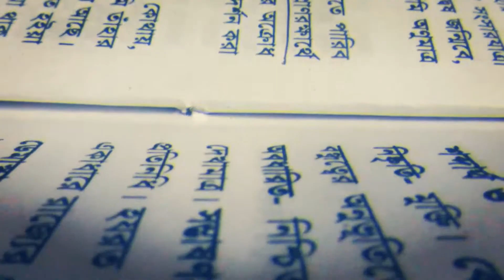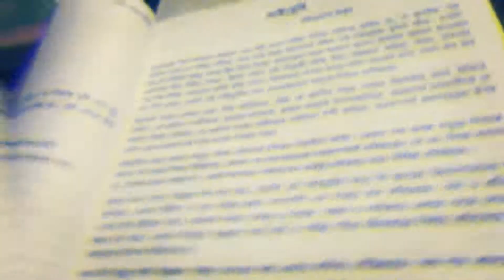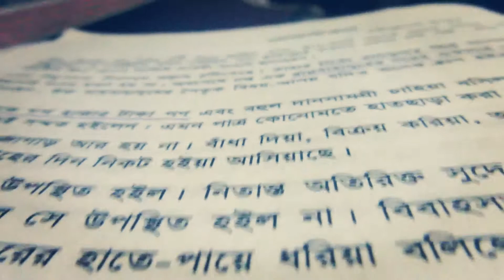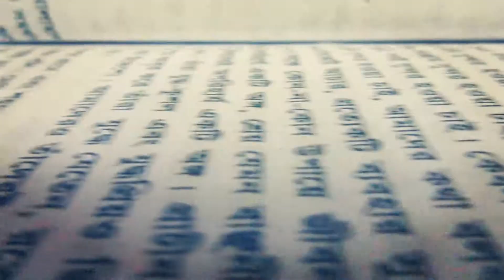Wondershare Filmora Effect review